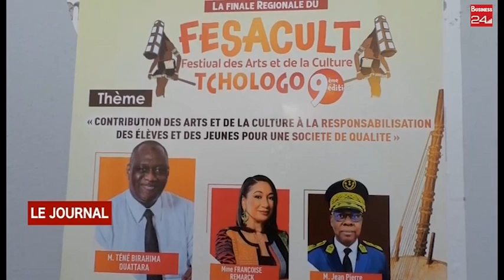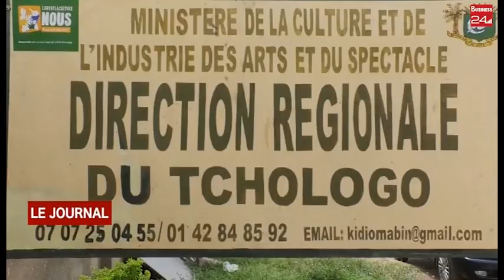FERKESSEDOUGOU : Une caravane musicale mobilise autour du FESACULT 9